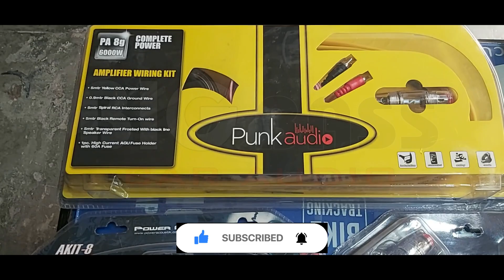HOW TO CHOOSE CAR AMPLIFIER |WIRING KIT | BENEFITS | LOSS | GAUGE | BIGBASS AUDIO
HOW TO CHOOSE CAR AMPLIFIER |WIRING KIT | BENEFITS | LOSS | GAUGE

We are provide you Best Sound Quality in your Car with Best Stereo, Media Players , Power Amplifiers, Subwoofers and Audio Processors etc. We have Expert Technicians for your needs.
If you Want Hearing the Best Sound Quality in your Car,visit BIGBASS AUDIO.
BIGBASS AUDIO
● CAR AUDIO ACCESSORIES
● CAR STEREO
● CAR ANDROIDS FOR ALL MODELS
● CAR AMPLIFIERS
● CAR SUBWOOFERS
● COMPONENTS & SPEAKERS
BIGBASS AUDIO ROPAR (CAR AUDIO)
NEAR UTSAV PALACE CHOTTI HAVELI ROPAR
MORE ENQIRY
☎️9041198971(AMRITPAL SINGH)